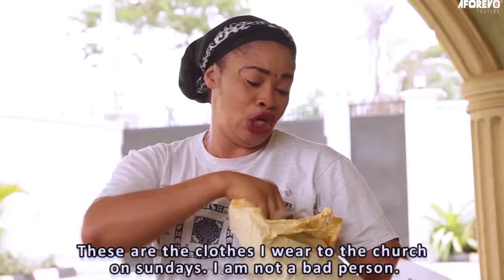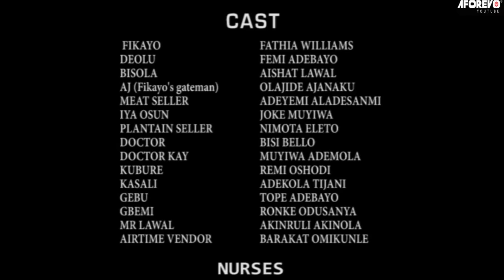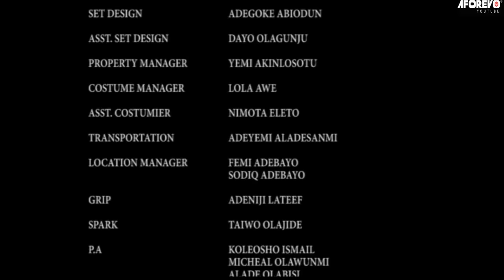AKITAN - A Nigerian Yoruba Movie Starring Femi Adebayo | Ronke Odusanya | Fathia Balogun